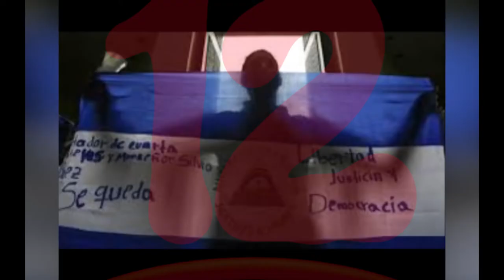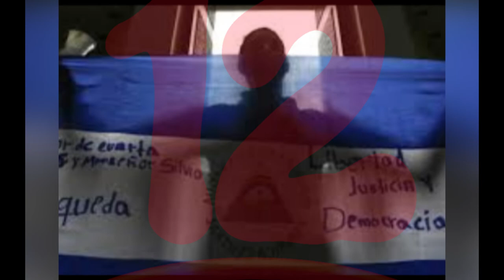Exiliados consideran que se ha perdido la insistencia en su retorno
Se ha perdido la insistencia en el retorno seguro de los exiliados y la liberación de los reos, dijo el exiliado Snayder Suazo.